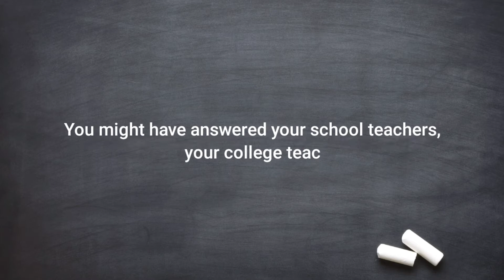Happy Teachers Day What'sapp Status | Happy Teachers Day 2021 | Teachers Day Wishes 2021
Hello Friends,
As you all will agree with me that now a days YouTube and Google are also the best teacher in the world. Though which most of the people learned.any things, these two platforms are so popular and available with N no of free contents.

So on This "Teachers Day"
Let's Say Thank You To YouTube & Google

Topic Covered:
1. Happy Teachers Day
2. Happy Teachers Day Status
3. Happy Teachers Day Card
4. Happy Teachers Day What'sapp Status
5. Happy Teachers Day Status 2021
6. Happy Teachers Day Status Video
7. Teachers Day Status Video
8. Teachers Day What'sapp Status Video
9. Teachers Day What'sapp Status
10. Teachers Day Wishes
11. Teachers Day Status
12. Teachers Day Status 2021
13. Teachers Day Status Video 2021
14. Teachers Day Status Video in English
15. Teachers Day Status Video Download